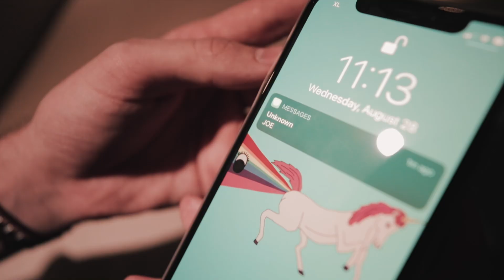I think I'm being haunted by Joe Mama...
Does this happen to anyone else??